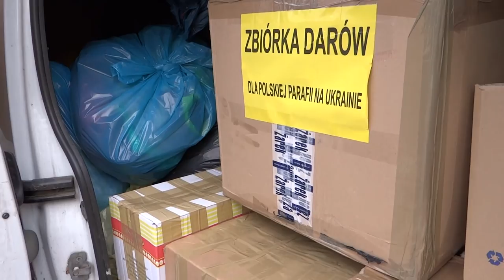Podziękowania za pomoc dla Polaków na Ukrainie